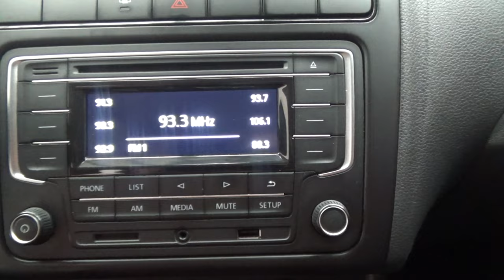Volkswagen / Vento / 2020 - 13848